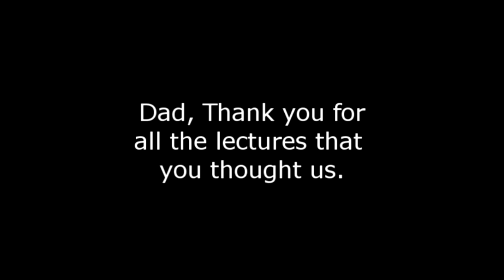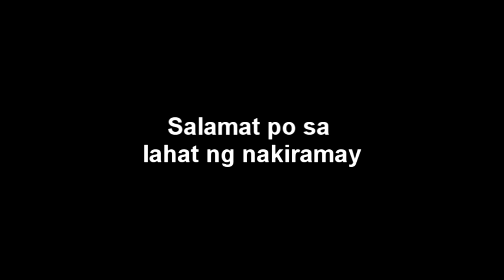My Parents (Mel & Juliet)